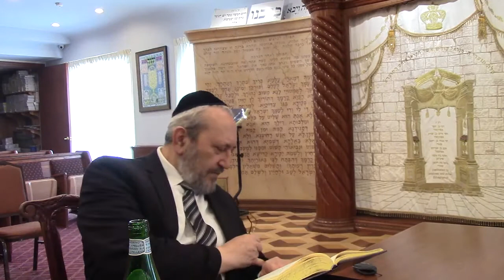Rabbi David Zargari , Devarim , ازدواج و طلاق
Devarim , ZD-DE-238